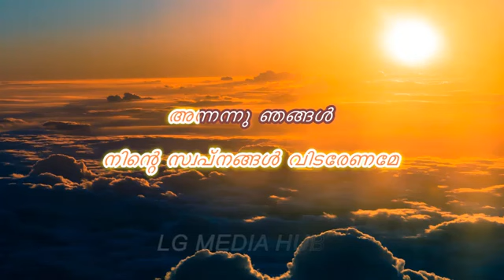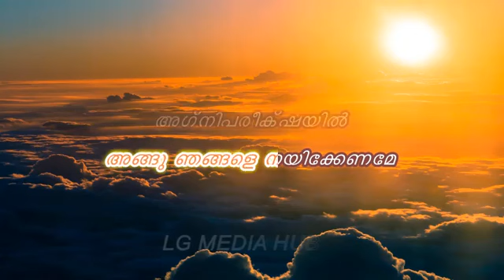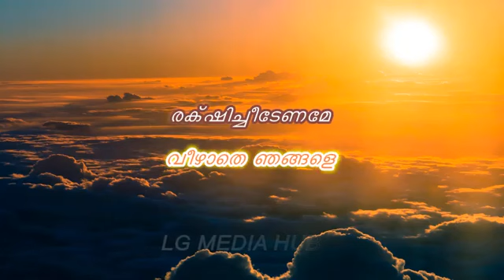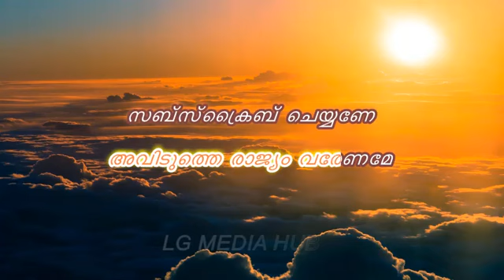ആകാശങ്ങളിലിരിക്കും ഞങ്ങടെ അനശ്വരനായ karaoke with lyrics | aakashangalil irikkum karaoke with lyrics